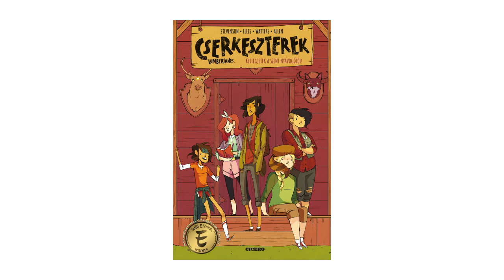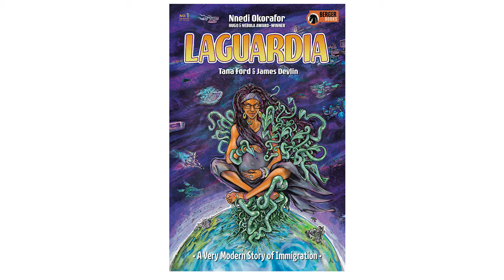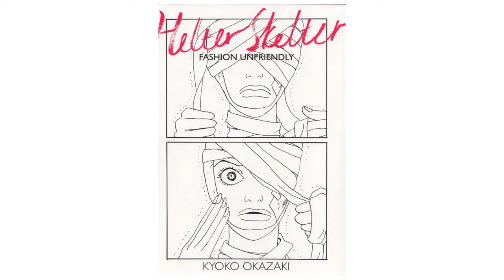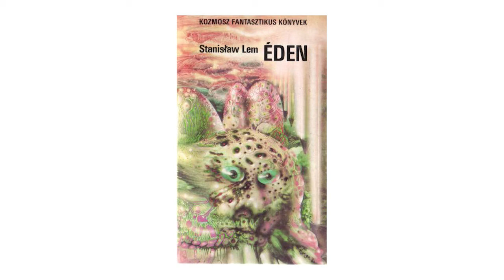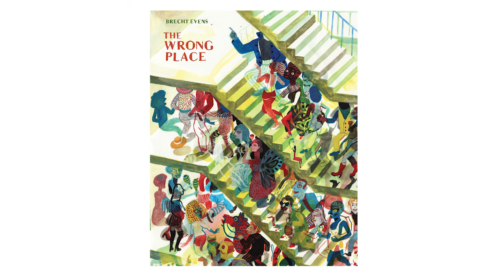3. évad - Bevezető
Startol A képregények titkos élete podcast harmadik évada! A felvezető epizódban legkedvesebb nyári olvasmányainkról és az új évad koncepciójáról is beszélünk. A célunk a harmadik évadban, hogy képregényeken keresztül megvizsgáljuk, a társadalom milyen férfiszerepeket támogat és jutalmaz és hogyan. A témát fontosnak és aktuálisnak tartjuk, és reméljük, megértünk valamit a különféle elvárásokból és szerepmodellekből, meg az olyan kegyetlen esetekből, amelyekre a metoo mozgalom szereplői (áldozatok, szemtanúk, a témát feldolgozó filmesek, írók, művészek) az egész világ figyelmét igyekeznek felhívni.
A felvezető adásban ezekről a képregényekről beszélünk röviden.
Nyári olvasmányok:
- Noelle Stevenson et al. Cserkeszterek 1
- Koska Zoltán: Lyotyabi és Rizmiráng
- Inio Asano: Downfall
- Nnedi Okorafor et al. Laguardia
- Kyoko Okazaki: Helter Skelter
- Ursula K. Le Guin: A rege
- Stanislaw Lem: Éden
- J. G. Ballard: A Nap birodalma
- Brian K. Vaughan, Cliff Chiang: Paper Girls 1
Új évad:
- Joe Sacco: The Fixer
- Kieron Gillen: Über
- Brecht Evens: The Wrong Place
- Rick Remender, Sean Murphy: Tokyo Szelleme

Az adás az első kb 5 percben kicsit rossz minőségű, mert akadozott a Skype, de utána megjavult.

Kövessetek minket Facebookon is, hogy mindig értesüljetek a friss hírekről. Egyetértetek? Nem értetek egyet? Kommenteljétek az elhangzottakat!